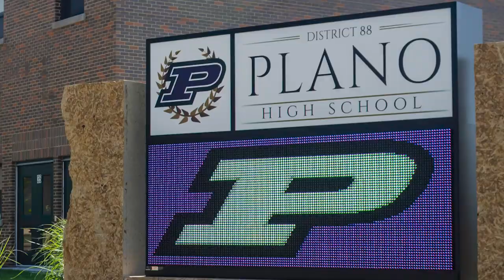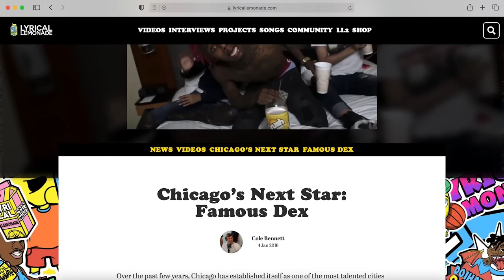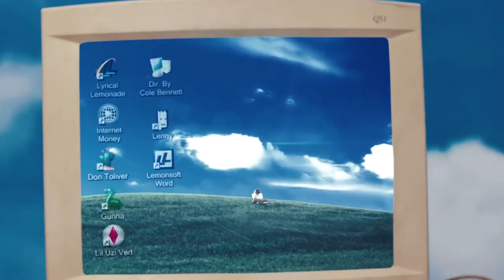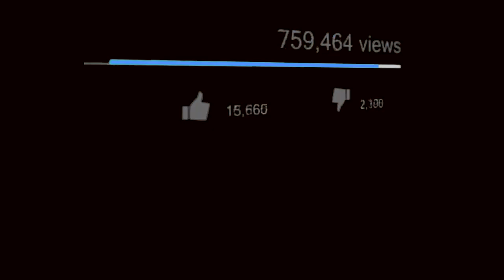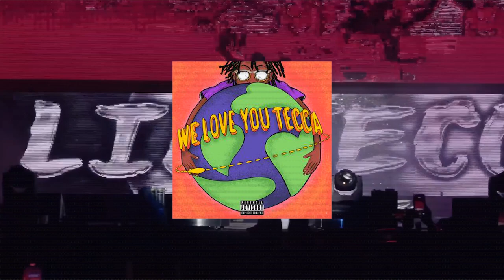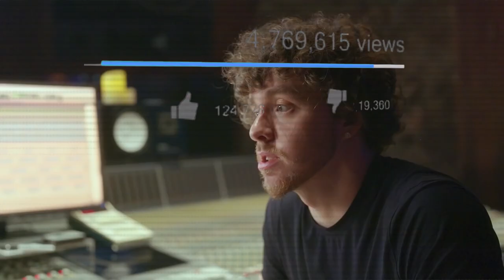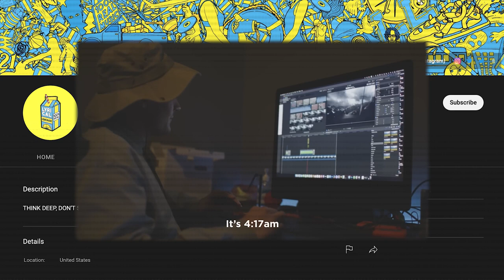Lyrical Lemonade Effect - How Rappers Go Mainstream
Lyrical Lemonade is behind some of the most popular and unique music videos, such as Lil Durk's "What Happened To Virgil", Juice WRLD's "Lucid Dreams" and "All Girls Are The Same", Lil Xan's "Betrayed", and more. So who is behind Lyrical Lemonade, and how did artists such as Juice Wrld, Lil Tecca, and Jack Harlow go mainstream from a few music videos?